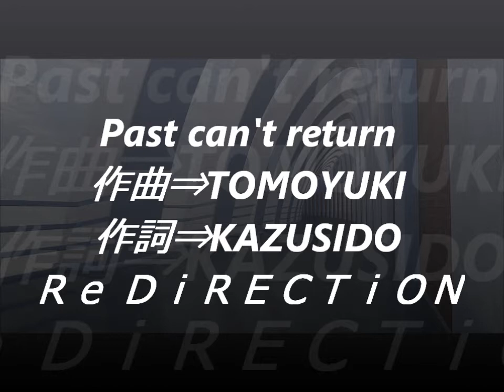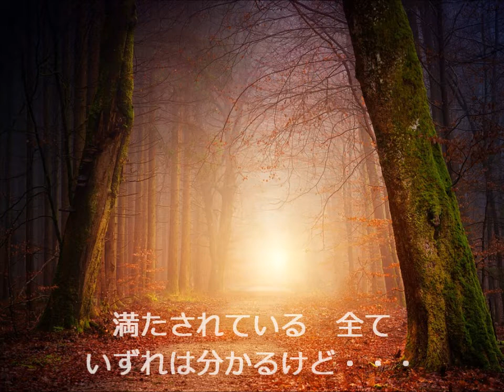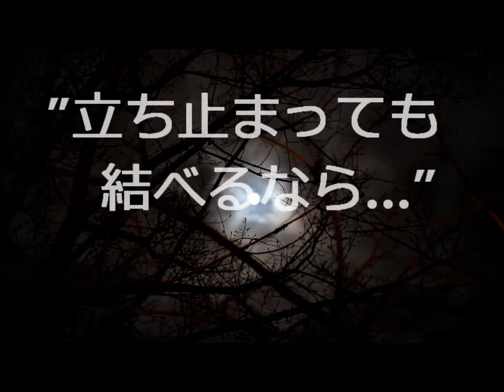Past can't return【仮公開！】 作曲⇒TOMOYUKI 作詞⇒KAZUSIDO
Re DiRECTiON初の公開です！
【コラボＡＮＹ】
１曲目⇒Separate days（TOMOYUKI＆KAZUSIDO＆ANY）
ぜひ宜しくお願い致します！！
KAZUSIDO＆TOMOYUKI
２０１８年５月１０日更新日